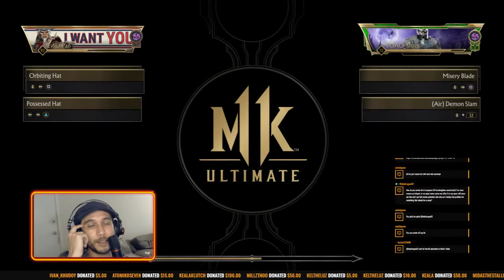The New Youtube Meta For Mortal Kombat 11 Ultimate And Beyond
Since Mortal Kombat 11 Ultimate is dead. or is it? Gonna explain why there's a new meta to content creation that creators should take note of.